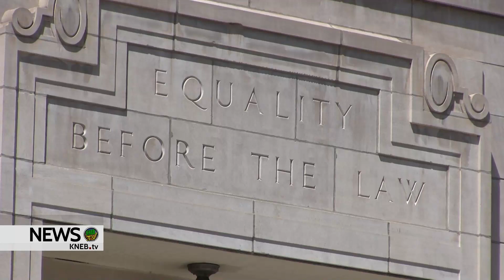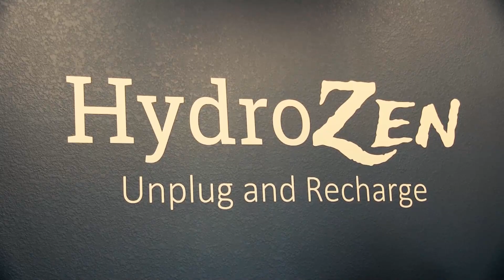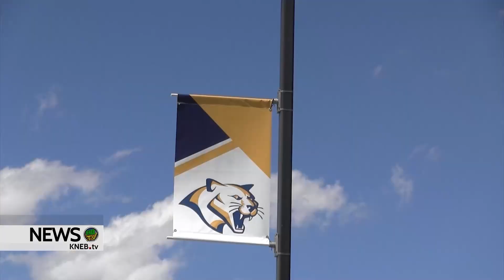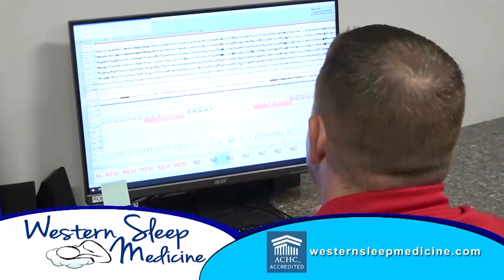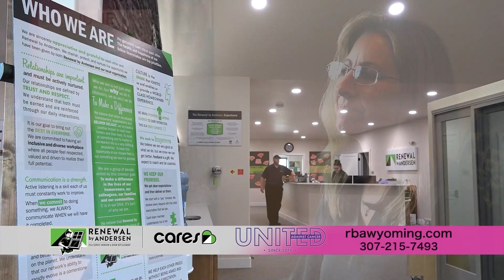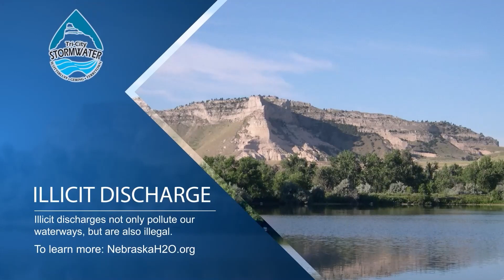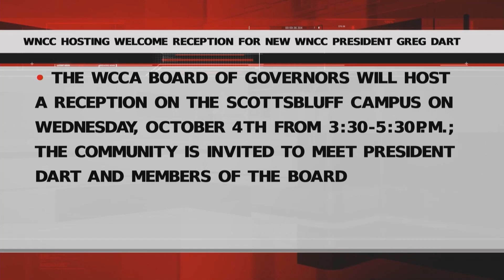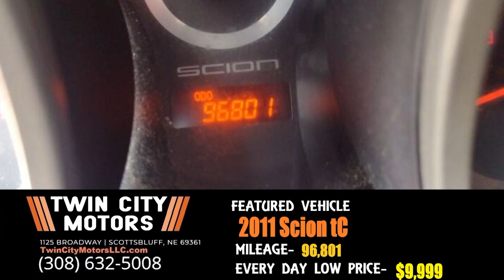KNEB.tv News: October 3, 2023